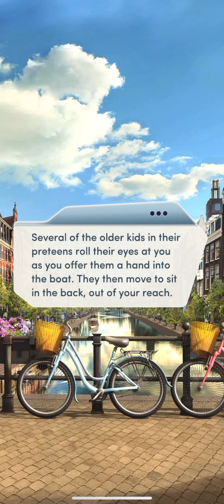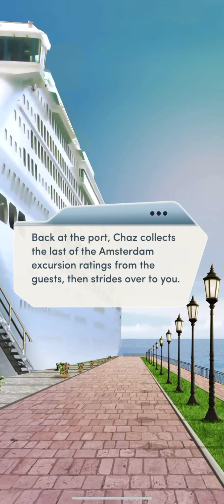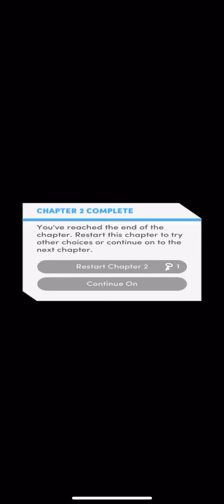Rules of Engagement Book 3 Chapter 2